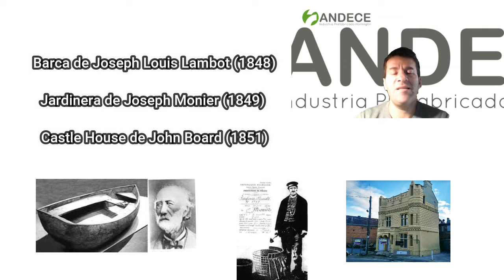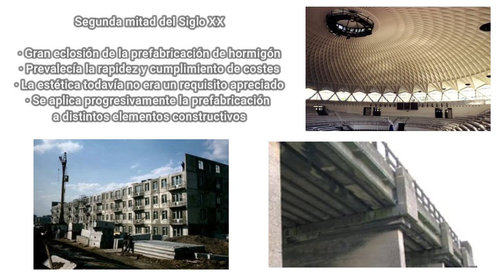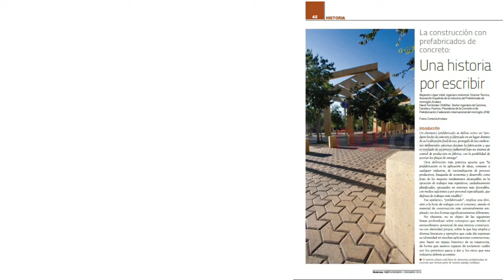Historia de la prefabricación de hormigón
Puede afirmarse que el hormigón prefabricado es una forma de construir todavía joven, si nos atenemos a que su espectacular desarrollo se produjo a partir de la segunda mitad del Siglo XX.  Sin embargo, su arranque real comienza 100 años antes, con algunas realizaciones puntuales. Desde entonces su avance ha sido extraordinario, presentándose actualmente como una tecnología constructiva con identidad propia, que abarca un amplísimo abanico de elementos constructivos destinados a todo tipo de obras, en edificación, infraestructuras o áreas urbanas.